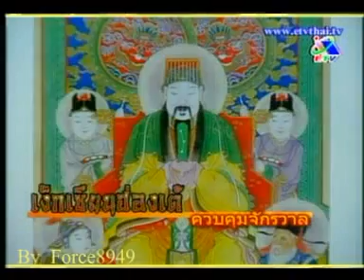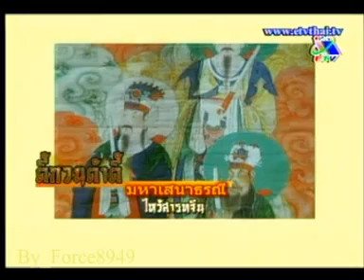เล่าสู่กันฟัง เทพแห่งเต๋า Force8949